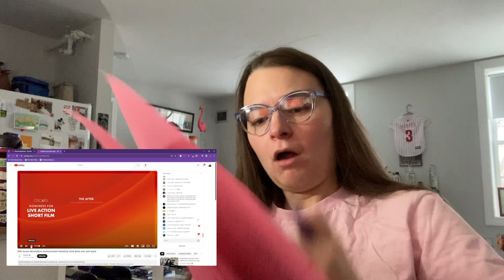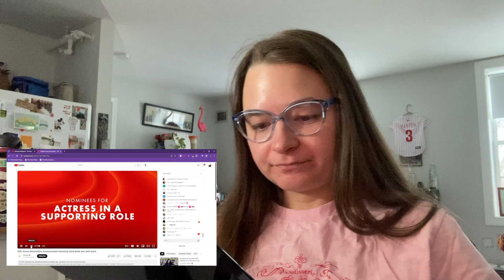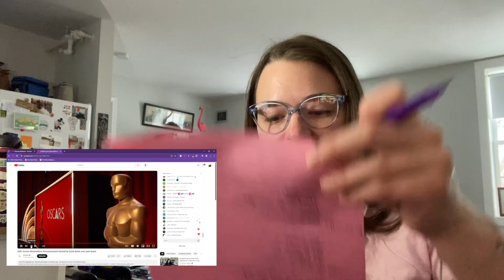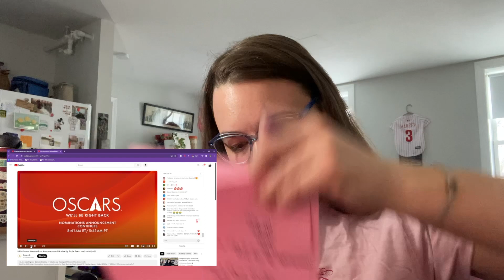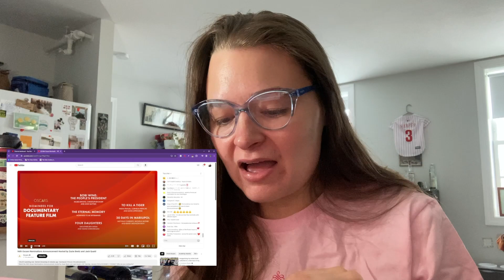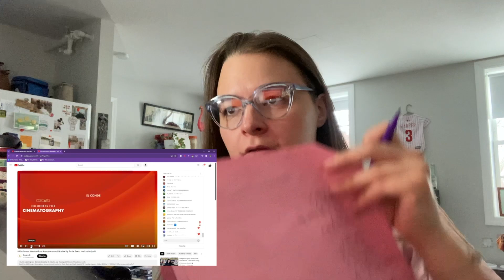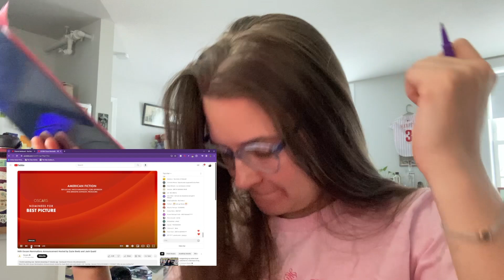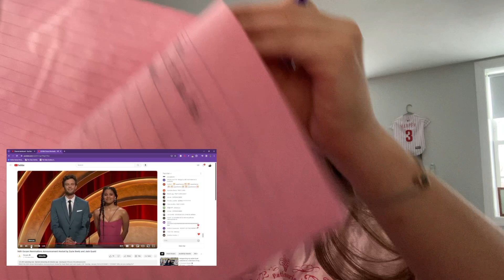2024 OSCAR NOMINATIONS REACTION!!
**The 2024 Oscar nominations are here so let’s see what got nominated and what just missed the mark!!

**Buy My Books with PangoBooks! @gabbinwithjessa

**Let’s have a fun discussion about everything in the video in the comments below!!

Keep on Gabbin’ :)